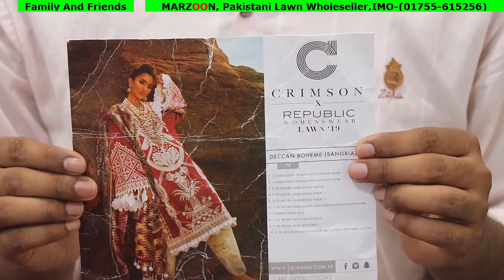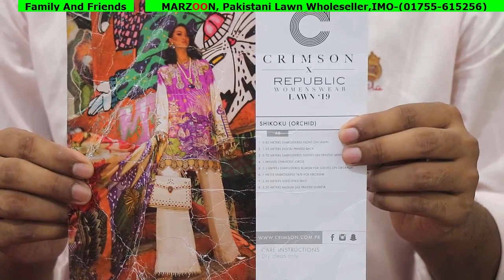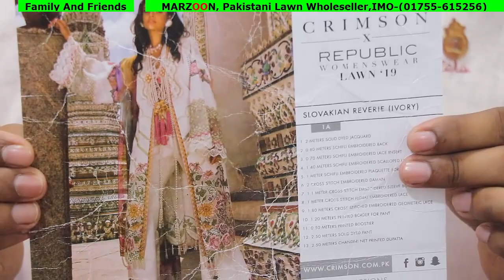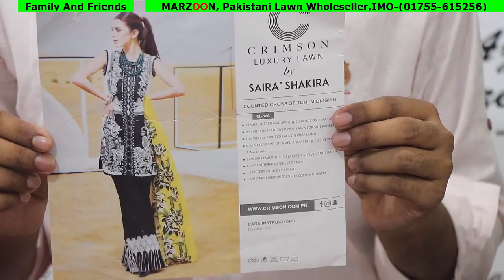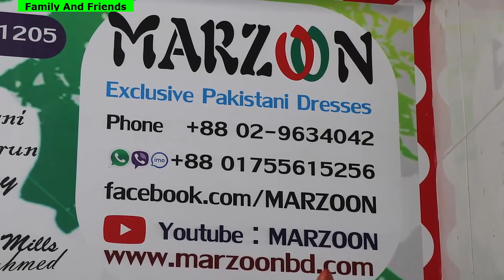খুবই কমে পাকিস্তানি থ্রি পিস্ কালেকশন /Pakistani party dress 2019 collection.